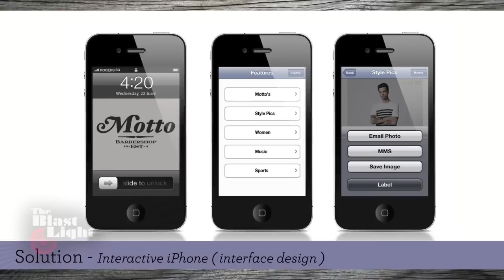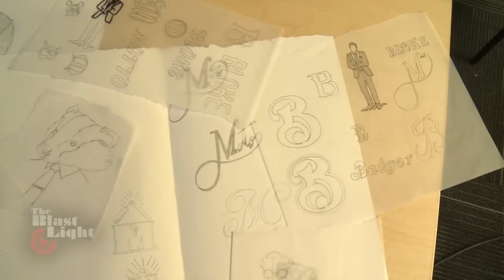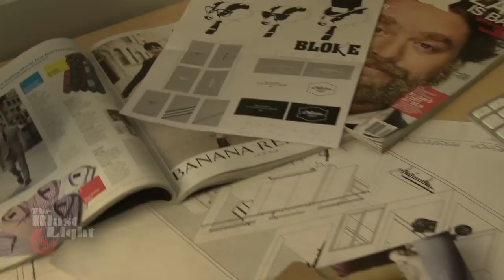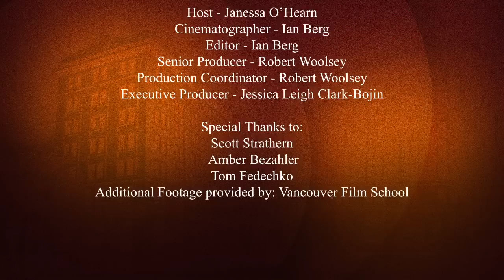The Blast Light: Motto Barbershop - Vancouver Film School (VFS)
Created by Vancouver Film School students through the VFS Entertainment Business Management Program: (Season 7)

Producers:
Sarah Boriskin, Janelle Day, Alper Demirci, Enrique Vázquez

Host: Janessa Shae O'Hearn
Cinematographer: Ian Berg
Editor: Ian Berg
Senior Producer: Robert Woolsey
Production Coordinator: Robert Woolsey
Executive Producer: Jessica Leigh Clark-Bojin